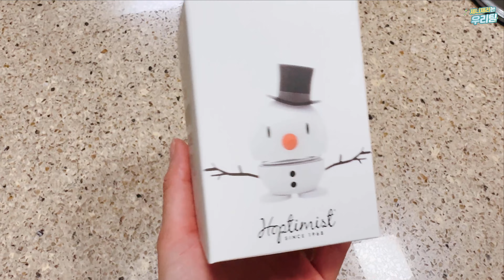제니야 내 선물이 마음에 들면 나한테 좀 잘해주라😵더콘란샵에서 득템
잠실 롯데월드몰에서 구입한
수동 귀여운 장난감
제니는 작동 완구를 좋아해서 사줬는데
직접 누르지는 않고 쳐다만 봅니다
원래 제니는 한 두달 정도 쳐다만보다
가지고 놀아서😁😁
스스로 눌러서 가지고 놀면 너무 좋겠어요❤️
그러면 제니는 천재🤪